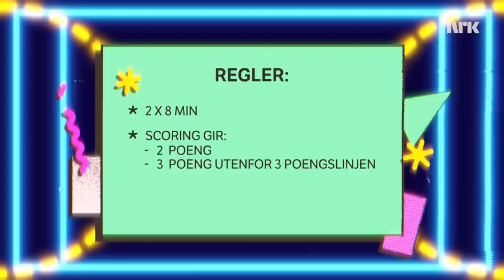EP2: Steinar driter seg ut på flau feiring (Gym Sesong 2)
Både Mohammed Basefer og Ulrikke Falch har spilt basketball tidligere, men inn fra siden kommer Steinar Hallert med et skjult talent.

Med: Annika Momrak, Karsten Blomvik, Mohammed Basefer, Tete Lidbom, Frida Homlung, Cecilie Bolander, Steinar Hallert, Ulrikke Falch, Mia Hundvin

4ETG og venner er en humorkanal med masse moro fra NRK.